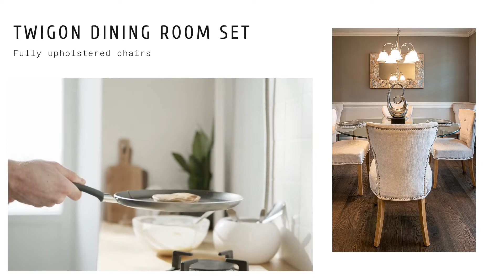White and Black Minimalist Furniture Ad Slideshow Video 1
We manufacture Furniture at Wholesale Prices.
All types of furniture available .